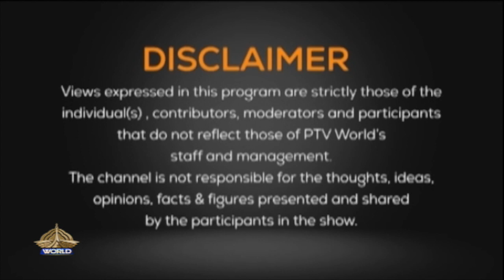Ambassador Naela Chohan - PTV World Game Changer - The Gazan Tragedy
Ambassador Naela Chohan spoke on PTV World show Game Changer about the tragedy in Gaza.